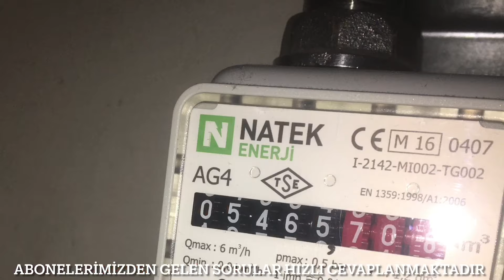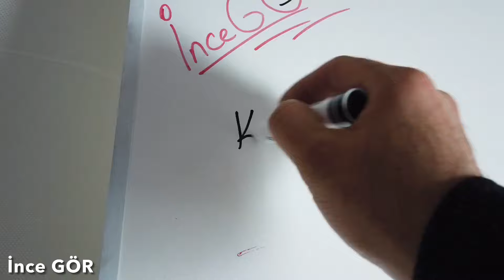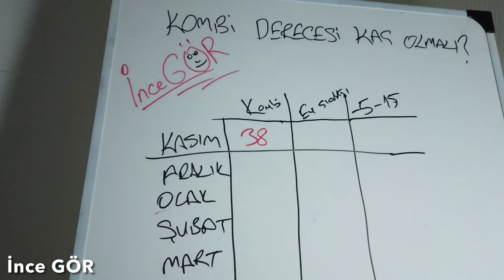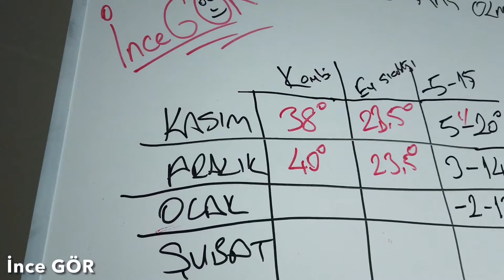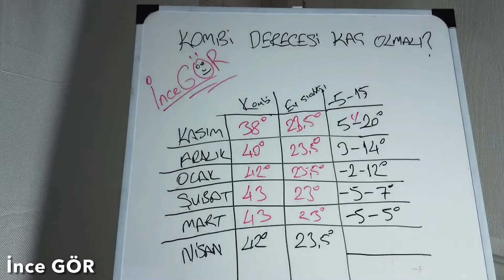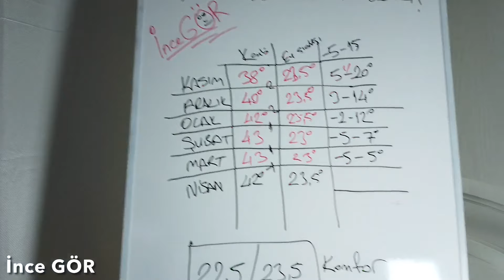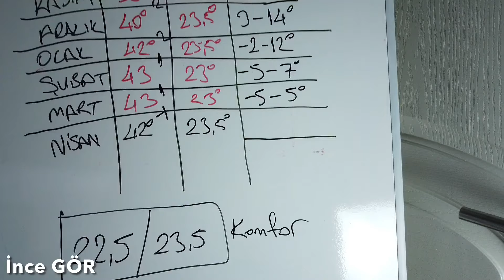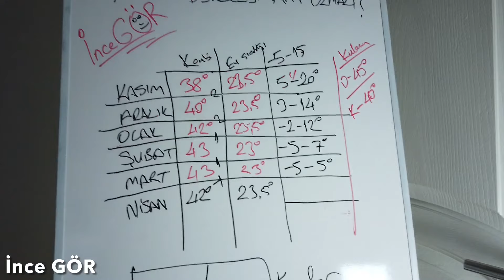Kombiyi Kaç Derecede Kullanmalıyım / Kullanım Suyu Ne Olmalı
Günlük 250-350 arası soru gelmekte ve cevaplamak için büyük zaman gerekmektedir.Kanalımızda doğruluk payı olmayan ve sahte hiç bir video bulunmamaktadır ve çözümler sade,akıcı,kolay anlatımlıdır.Bu sorulara cevap yoğunluğunu azaltmak ve mevcut abonelerimizin desteklerinden dolayı soru cevap önceliğimiz ABONELERİMİZİNDİR.